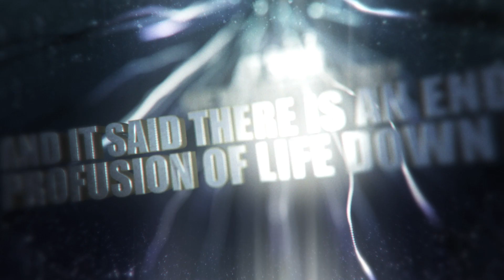ATLANTIS CHRONICLES "Echoes Of Silence" LYRICS VIDEO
"Echoes Of Silence" lyrics video from ATLANTIS CHRONICLES "Ten Miles Underwater" forthcoming album, Coroner Records 2013

Directed by Jay Wynne